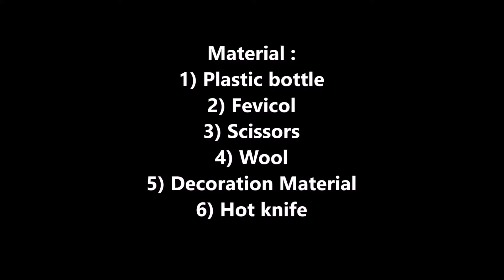Pen Stand ! DIY !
Hey people,

Unable to find pens and pencils, make your own Pen Stand/Pencil stand and store them at one place.

It is very easy to make, just watch the video and follow steps.
You can decorate it just the way you like it.

Safety tip : I have use a Hot Knife to cut the plastic bottle, please handle with care the hot knife .

If you appreciate my work, do hit the 👍 button.